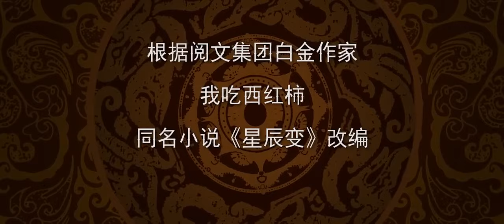🌟 MULTISUB |《星辰变》Stellar Transformations EP35 | 仙府骗局 | 阅文动漫 | 官方Official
更新时间：每日18:00更新两集✨

简介
    故事主角秦家三世子秦羽由于天生无法修炼内功成为上位者，父亲便将他安置在云雾山庄，为了得到父亲的重视与关心，毅然选择修炼痛苦艰难的外功。拜赵云兴为师，开启了一段艰苦的外功修炼。从马贼手中救下了儿时玩伴铁山和铁小璐，他的热血与真情感动天地，天降流星泪，融入他的体内，注定平凡的命运仿佛破茧化蝶一般蜕变。